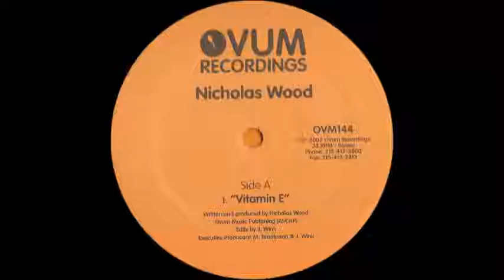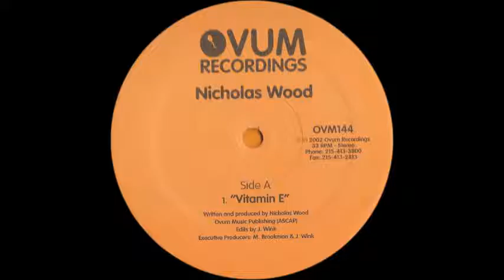Nicholas Wood ‎– Vitamin E Sampler